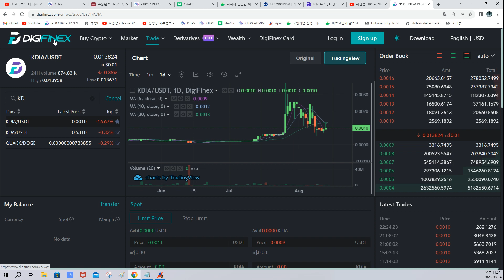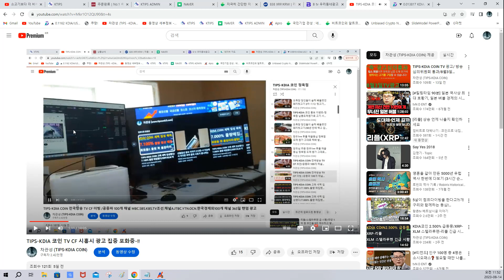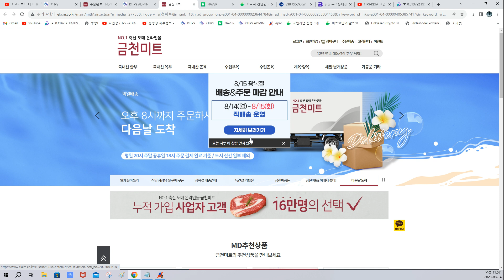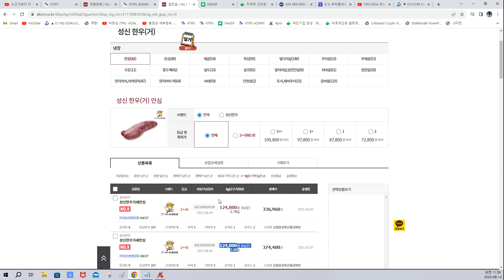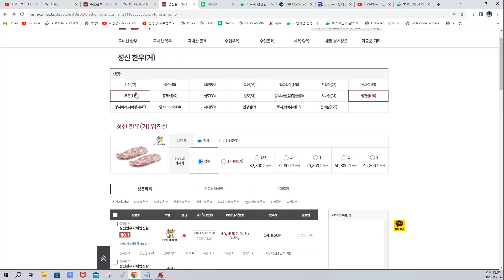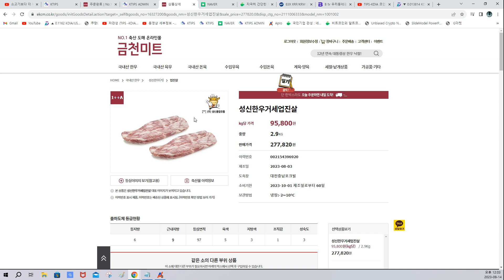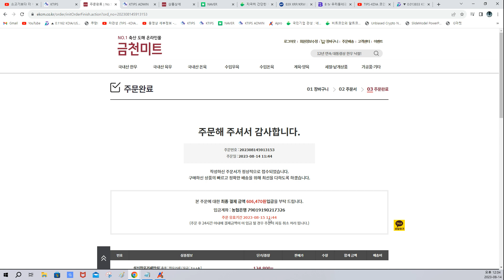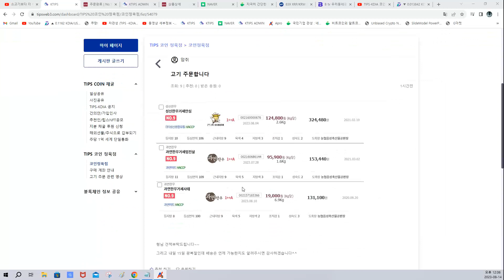10원도 안 붙이고 정육점 원가에 사먹은 암쥐님 한우1등급++투플 고기 주문 영상/tipsweb3.com 회원은 누구나 정육점 납품 도매 원가에 공급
​정육 원가 구매 연 회원 가입비에 대한 안내입니다.
연회원 회비-사업자는 별도 협의

돼지 고기 일체 구매 연 회원: 20만 원
소고기 일체 구매 연 회원:50만 원
돼지.소고기 일체 구매 연 회원: 60만 원

택배비+ 소요품은 당연히 별도입니다.

단.고기를 도매 원가로 받아 영업 행위를 하시는 분은 별도 상담을 받습니다.

​회비 입금 계좌 안내입니다.

​연회원과 일반 소매 고기 주문시 가격 비교 안내입니다.

연회원:수입 냉장 삼겹살 암돼지 600g  한근 6.000원 - 비회원 12.000원
연회원:수입 냉장 목삼겹 암돼지 600g  한근 4.000원 -  비회원 11.000원
연회원: 수입 냉장 앞다리(불고기 제육볶음) 600g  한근3.500원 -비회원 7.500원

연회원:국산 냉장 한돈 삼겹살 암돼지 600g  한근 10.000원-  비회원 18.000원
연회원:국산 한돈 목삼겹 암돼지 600g  한근 10.000원-  비회원 16.000원
연회원: 국산 한돈 앞다리(불고기 제육볶음) 600g  한근5.500원 - 비회원 10.000원

연회원:수입소 냉장 목등심 냉장 600g  상위2% 최고 등급 프라임 로스용 11.000원   비회원25.000원
연회원:수입소  차돌박이 냉동 600g 한 근 7.000원  비회원 15.000원

연회원:한우 1등급++  투플러스 등심 600g 한근 50.000원 - 비회원 95.000원
연회원:한우 1등급++ 투플러스 목등심(불고기.로스) 600g 한근 13.000원 - 비회원 23.000원

연회원:국산 육우 국거리 600g 10.000원 - 비회원 20.000원
연회원:한우 국거리 600g  13.000원 - 비회원 25.000원

고기 주문
농협: 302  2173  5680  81 차관성